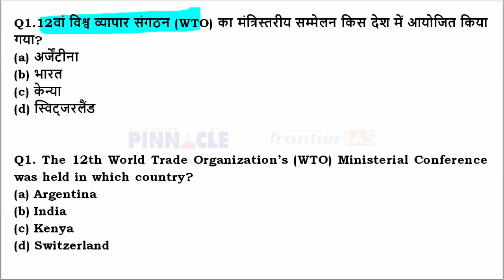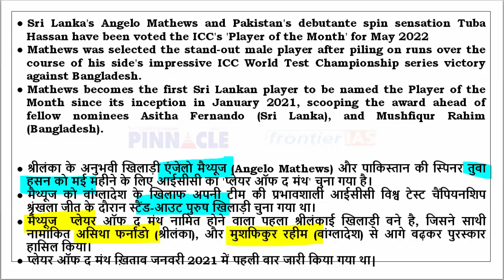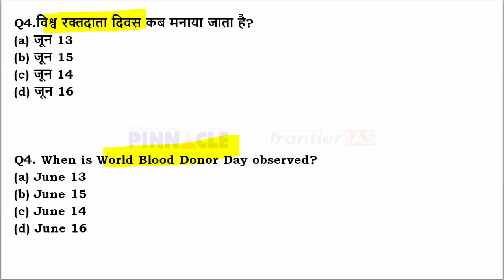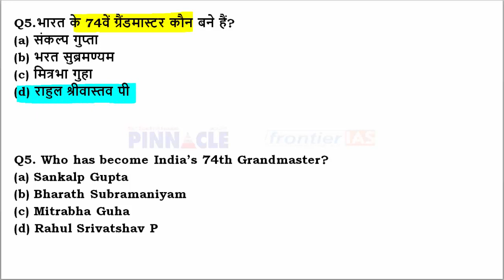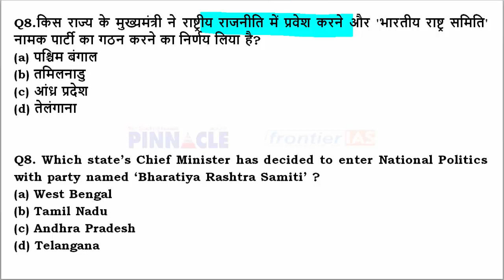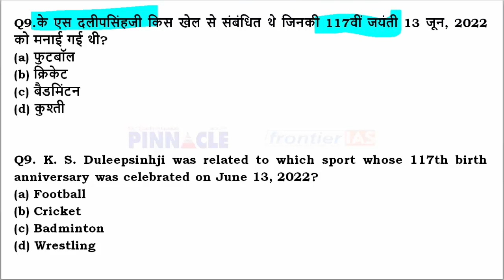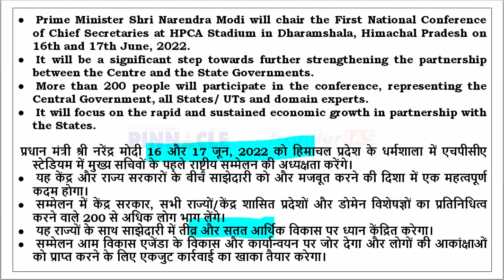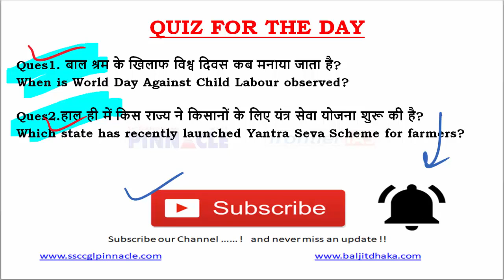15th June, 2022 hindi current affairs | daily current affairs